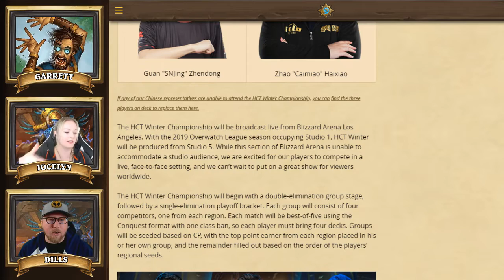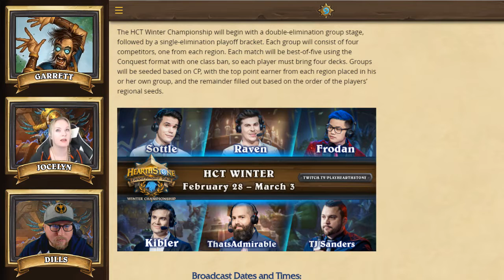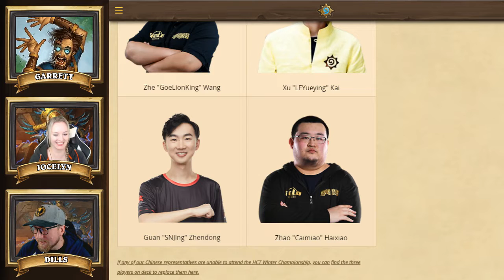The Angry Chicken #299 [Full Podcast]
Garrett is out this week, so Dills and Joce two-man the Hearthstone talk! They go over the changes to Ranked Play, take a look back at Naxx, talk about the results of the APAC Winter Playoffs, teach you how to play the new Evolve Shaman, and take your emails and crazy game stories!

VODs can be found on the Amove Youtube Amove has a Battle.net social group as well.

The Angry Chicken is podcast about all things Hearthstone. Garrett, Dills, and Jocelyn cover news, strategies, crazy game stories, and take your emails every week. Jobs done!

Get TAC
Shownotes: